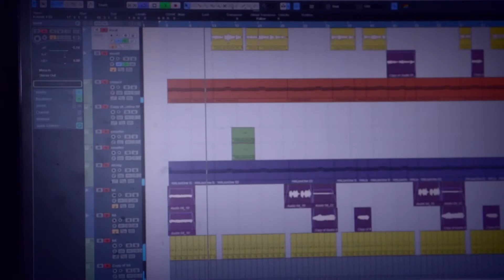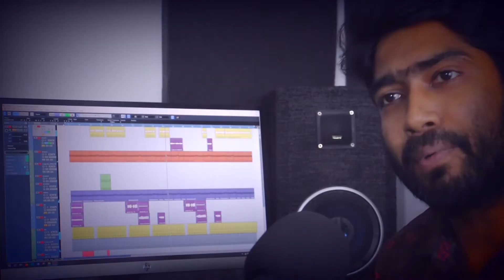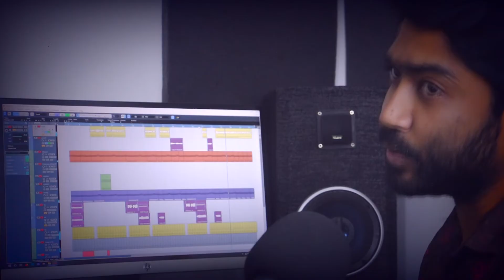উঠোন জুড়ে ফুলের বাগান | Uthon Jure Fuler Bagan | Shahin Alam | Bangla New Music Video 2019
Song-
উঠোন জুড়ে ফুলের বাগান | Uthon Jure Fuler Bagan
Singer- Shahin Alam
Lyric- Liaquat Ali Biswas
Tune & Music- Shahin Alam
Label- Silicon Audio